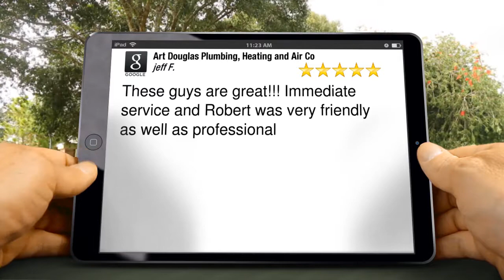Art Douglas Plumbing, Heating and Air Conditioning, Inc. Fresno Superb 5 Star Review by jeff ...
Excellent Review

These guys are great!!! Immediate service and Robert was very friendly as well as professional

Art Douglas Plumbing, Heating and Air Conditioning, Inc.
5855 E Clinton Ave
Fresno CA
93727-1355